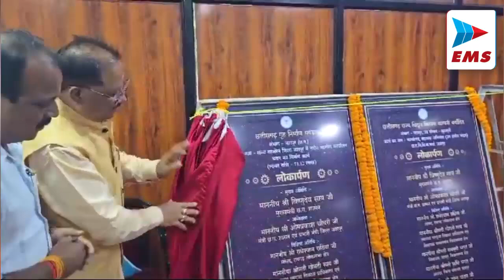Chhattisgarh - जर्जर भवन में बच्चों की जान दांव पर.... | EMS TV 26-SEP-2024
धमतरी जिले के नगरी क्षेत्र का पांवद्वार ग्राम में  प्राथमिक शाला का भवन अत्यंत जर्जर हो चुके है कभी भी बड़ा हादसा होने का संभावना बराबर बनी हुई है जिस भवन पर कुछ वक्त अंदर बैठ पाना मुश्किल है. शाला में करीब 65 बच्चे पढ़ाई करने आते है. इस सब समस्या को ग्रामीण जनपद पंचायत शिक्षा विभाग में कई दफा कर चुके लेकिन अभी तक इस ओर कोई ध्यान नहीं दे रहे है.

डिप्टी सीएम व गृह मंत्री विजय शर्मा ने नक्सलियों से पीड़ित लोगों से की मुलाकात करने के बाद पत्रकारों से चर्चा करते हुए शर्मा ने कहा - नक्सलियों ने बस्तर के गांव-गांव में विकास के मार्ग पर आईडी बिछा रखा है, जो आईडी किसी को नहीं पहचानता न आम जानता को, न फोर्सज को पहचानता है,न जानवरों को पहचानता है न मीडिया कर्मियों को पहचानता है. आईईडी ब्लास्ट होने से गांव के लोग जो गांव में रहते हैं हजारों लोग परमानेंटली डिसएबल हो गए हैं.

सुकमा जिले में बस्तर आईजी सुंदर राज पी के नेतृत्व में चलाए जा रहा है नक्सल विरोधी अभियान के तहत लगातार सफलता मिल रही है. आज सुकमा से पटनमपारा की ओर सुरक्षा बल के जवान सर्च अभियान पर निकले हुए थे तभी दो व्यक्ति सुरक्षा बल के जवानों को देखकर भागने लगे जिन्हें घेराबंदी करके पकड़ा गया पकड़े गए  चेकिंग करने पर उनके पास से भारी मात्रा में विस्फोटक सामग्री बरामद की गई है. आरोपी के विरुद्ध विस्फोटक अधिनियम के तहत कार्रवाई की गई.

छत्तीसगढ़ जगदलपुर एथलेटिक्स संघ,खेल एवं युवा कल्याण विभाग एवं बस्तर जिला एथलेटिक्स संघ के संयुक्त तत्वाधान में  छत्तीसगढ़ में पहली बार राज्यस्तरीय बस्तर हाफ मैराथन एवं मास्टर मैराथन जगदलपुर में 2 अक्टूबर  धरमपुरा के फुटबॉल मैदान से  शुरू होगा जिसमें पूरे प्रदेश के खिलाड़ी हिस्सा ले सकते है.

मुख्यमंत्री विष्णु देव साय ने जशपुर जिले के ग्राम बगिया में 8.55 करोड़ रूपए के विकासकार्यों का लोकार्पण किया। इसमें कुंजारा, ढोकड़ा और साहीडांड में नव-निर्मित विद्युत उपकेन्द्र शामिल है। इन तीनों 33/11 के. व्ही. विद्युत उपकेन्द्र की लागत 7.84 करोड़ रूपए है। इसके अलावा मुख्यमंत्री ने कुनकुरी में उप क्षेत्रीय भंडार और सन्ना में निर्मित नवीन तहसील कार्यालय भवन का भी लोकार्पण किया।

मुख्यमंत्री विष्णुदेव साय अपने बचपन के स्कूली शिक्षक  राजेश्वर पाठक से मुलाकात कर भाव विभोर हो गए। उन्होंने अपने स्कूल के दिनों को याद किया और अपने शिक्षक का चरण स्पर्श कर अभिवादन किया। मुख्यमंत्री ने उन्हें शाल एवं श्रीफल भेंट कर सम्मानित भी किया। मुख्यमंत्री ने कहा कि गुरूजनों का ही आशीर्वाद है कि मैं यहां तक पहुंच पाया हूँ ऐसा कहते हुए उन्होंने अपने शिक्षक से फिर से आशीर्वाद मांगा और उनके शिक्षक ने भी पूरे दिल से आशीर्वाद दिया।
(chhattisgarh news today , bjp news , breaking news , live news , vishnu dev sai news , students news,
raipur news, bhartiya janata party news)